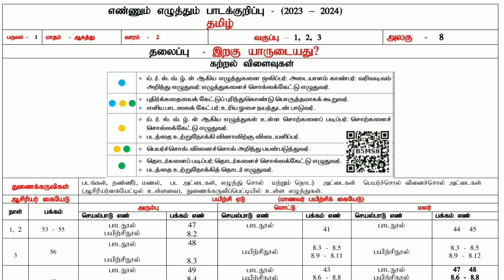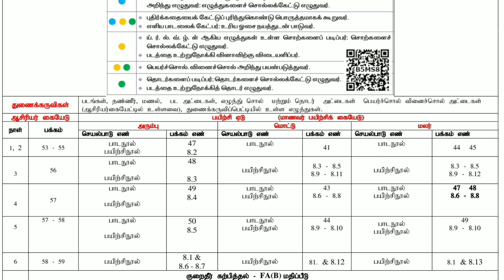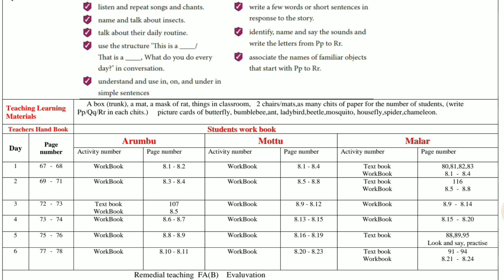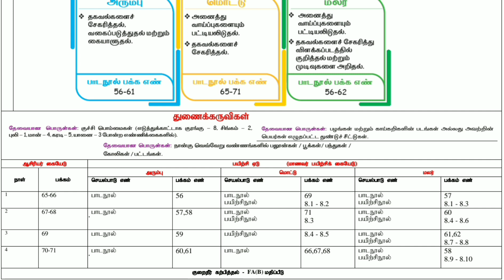EE NOTES OF LESSON MODULE -8, எண்ணும் எழுத்தும் பாடக்குறிப்பு அலகு -8.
EE NOTES OF LESSON MODULE -8, எண்ணும் எழுத்தும் பாடக்குறிப்பு அலகு -8.@asyazhiniteach3181